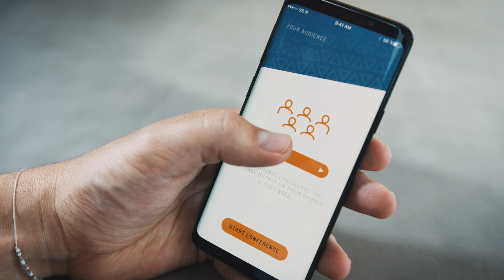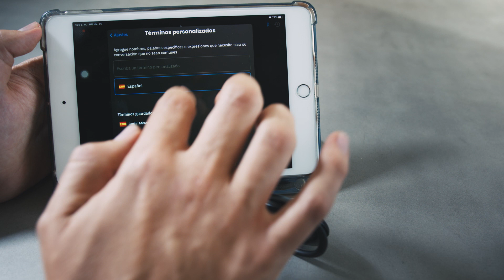Introducing Audience & Subtitles | CES 2022 Demo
About Audience
Audience is a translation solution for lectures, educators, and conference event organizers. It allows any presenter to converse with a room regardless of what language they or their audience speak. The Audience app allows audience members to select and enjoy translations on their own mobile device.

About Subtitles
Subtitles provides translation for hygienic, safe in-person interactions. With a two-sided screen providing near real-time translation to each person on either side, Subtitles is the perfect solution for all customer service interactions.